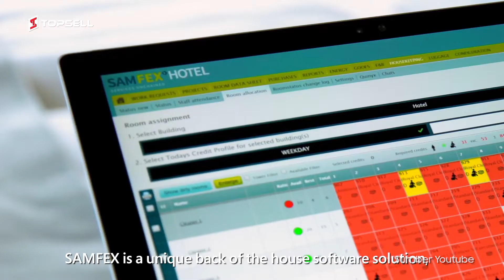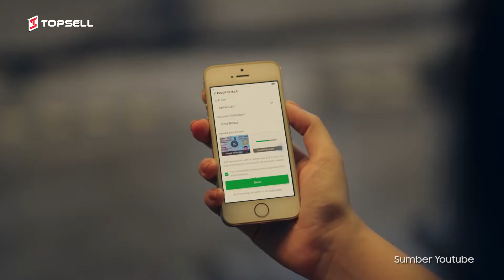OYO DAN MICROSOFT RESMI BEKERJASAMA - MAU BIKIN APA YAH?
Oyo dan Microsoft Resmi menjalin hubungan kerjasama, kira-kira kerjasama apa ya yang dilakukan oleh microsoft dan oyo? yuk cari jawabannya dengan menonton video ini sampai habis ya...

Kalian Juga Bisa tanya-tanya langsung dengan CS kami dengan Klik link Berikut